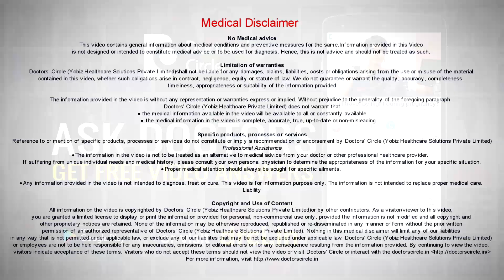How to cure Neurofibroma? - Dr. Nanda Rajaneesh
Neurofibroma is a tumor arising from the peripheral nerves in the body. Most often neurofibroma is genetic condition. So it involves multiple neurofibromatosis. But if it is a single neurofibroma which is very painful, it is very simple, you excise it, safeguarding the nerve that is attached to the neurofibroma. But if you have multiple neurofibromas sitting everywhere in the body, to tell you frankly there is no treatment for it. Individuals or patients have to live with it. But if there is any neurofibroma in this multiple neurofibromatosis which is painful, only that can be removed.